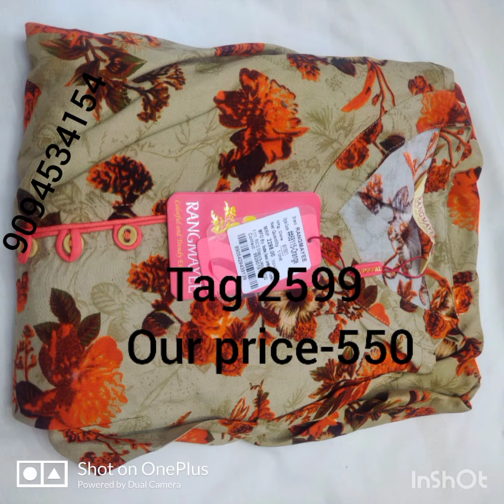rangmayee Kurtis tag price 2599 our price 550 join link in description